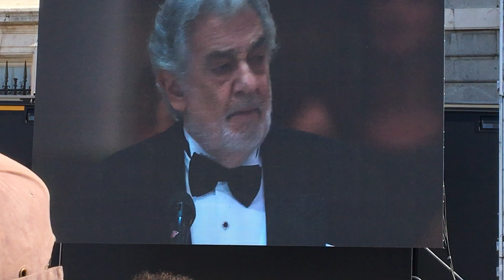Plácido Domingo en la Catedral de la Almudena - La Plegaria de Álvarez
7 de junio de 2019 - Plácido Domingo en la Catedral de la Almudena - Madrid - España